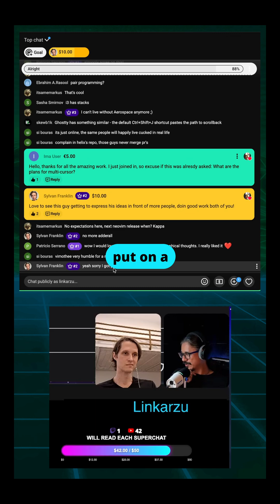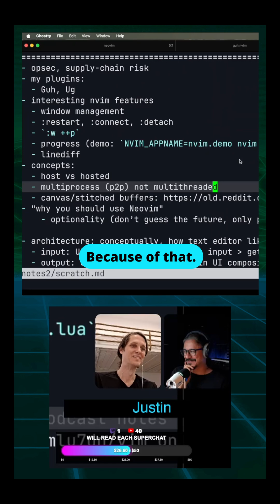Justin M. Keyes: Neovim, Workflow, OSs, Terminals...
Let's get to know Justin M. Keyes more on a personal level, let's learn about his computer workflow, preferred OS, keyboard, favorite terminals, Neovim history, upcoming Neovim features, thoughts on security, his favorite movies and way more.

All of the podcast episodes are available in all podcasting platforms, like spotify, apple music, deezer, etc. If you don't find it in one, let me know and I'll add it

What is this podcast about, why, and where to find it?